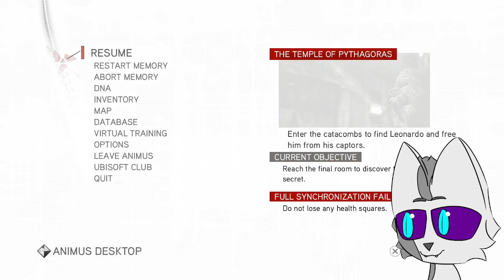Assassin's Creed Brotherhood Part 5 | Saving Leonardo? | Neon's AC Series Playthrough